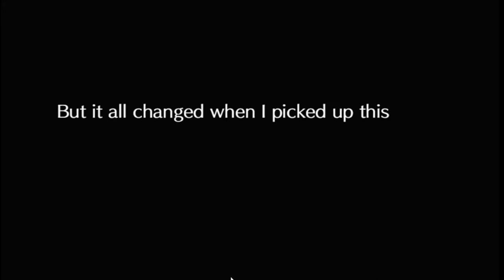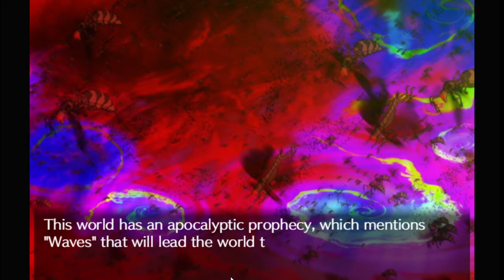Meet Raphtalia | The Rising Of The Shield Hero : Relive The Animation (Part 1)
Based on the work of Aneko Yusagi, the popular anime “The Rising of the Shield Hero” makes its RPG debut! Not only can you relive memorable scenes from the anime, but you can experience the battle system used by Naofumi, a hero who specializes in defense. Faithful to The Rising of the Shield Hero, you can also become a traveling merchant, conducting business throughout the vast lands of Melromarc. There are eight songs in all, penned by composer Yuka Tsujiyoko. These tracks are completely original works written for this game and you’ll hear them everywhere–from battle to various maps. Every city and town in the anime has been recreated so you can explore Melromarc in its entirety. This game offers much more than just the story and battles. Discover materials along your journey to craft items that can be sold as a “Traveling Merchant”. The actions you take as a player also affect how various NPCs throughout the world will react to your “Reputation Points”. These systems and more make the world of The Rising of the Shield Hero come to life!
The Rising Of The Shield Hero : Relive The Animation